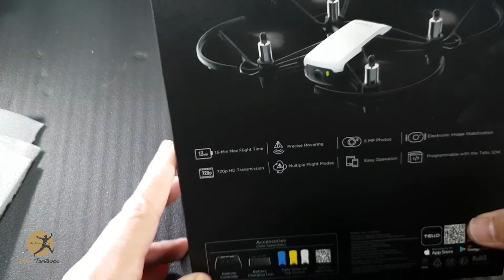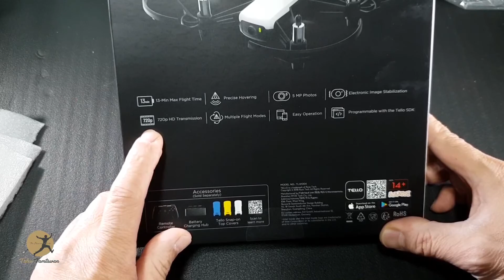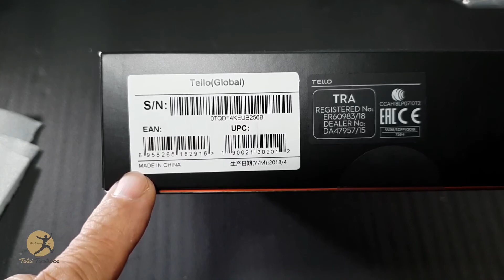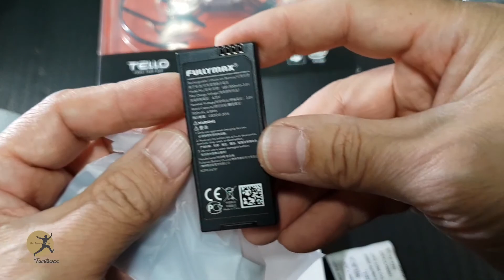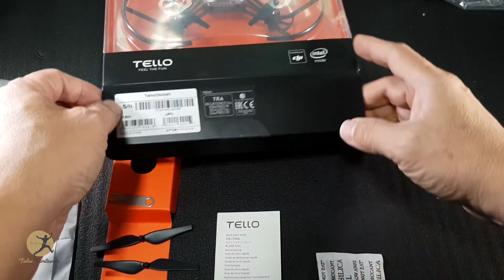Unbox Review : TELLO Powerby DJI, intel Inside, Ryze Tech Tello Quadcopter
TaluiTamtawan Gadget Reviews : Ryze Tech Tello Quadcopter
Unbox Review : TELLO Powerby DJI, intel Inside,
4000 บาท + ค่าส่ง 100 บาท ร้าน KungMagicHobby [May 2018]

Perform flying stunts, shoot quick videos with EZ Shots, and learn about drones with coding education. Get yourself a Tello to find out just how awesome flying a drone can be

In The Box ::
- Aircraft 1
- Propellers (Pair) 4
- Propeller Guards set 1
- Battery 1
- Propeller Removal Tool 1

Smart Interactive Drone
720p Videos
5MP Photos
Takeoff and Landing from Your Hand
Intel Processor
Programmable via Scratch SDK
Free Tello App with User-Friendly UI
Compatible with Bluetooth Controllers

ตะลุยตามตะวัน ตือ เว็บท่องเที่ยว รีวิวที่เที่ยว ที่พัก รีสอร์ทและสปา อาหารการกิน ทั้งในและต่างประเทศ ตลอดจน การถ่ายภาพ ถ่ายวีดิทัศน์ และรีวิว แนะนำ อุปกรณ์ถ่ายภาพ ถ่ายวีดิทัศน์ และอุปกรณ์ที่จำเป็น สำหรับการเดินทางท่องโลก เพราะ ชีวิตคือการเดินทาง Life is Journey

What is Talui Tamtawan 's show ?